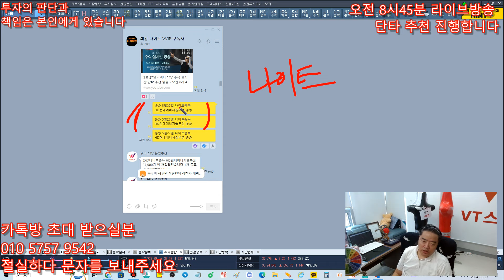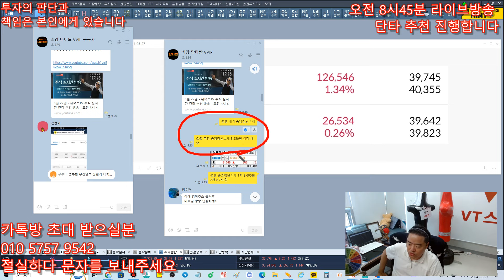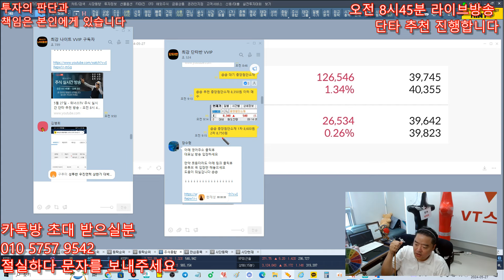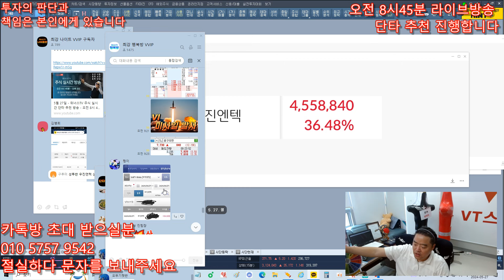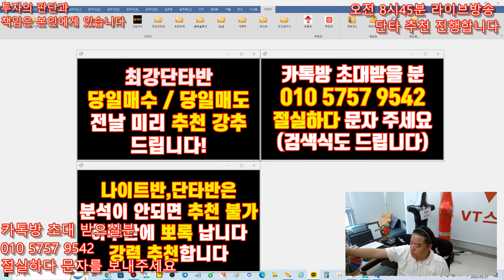위너스TV 5월27일 성적 - 우진엔텍 초대박 수익 축하합니다 , 매일실제 수익 내드립니다